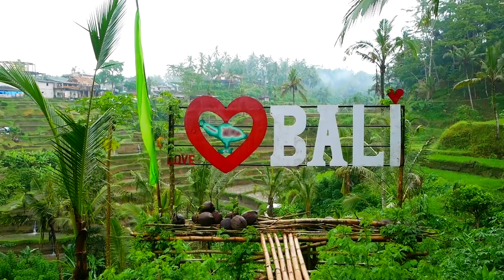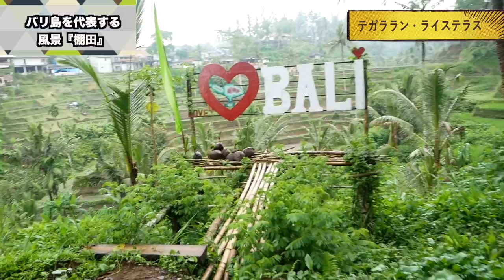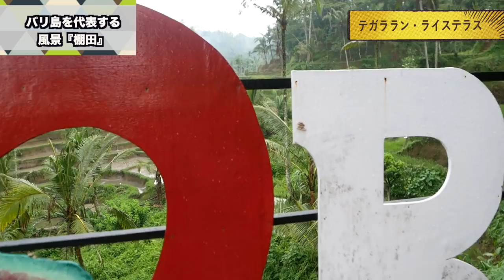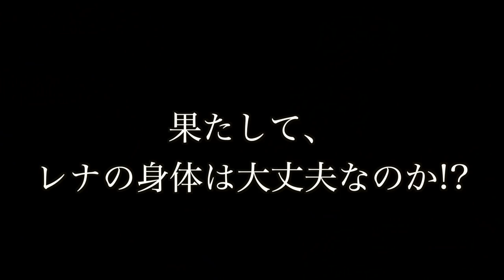【世界の絶景】インドネシア・バリ島ウブドにある『ライステラス（棚田）』に行ってきた！ 【ユーラシア大陸横断 #35】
インドネシア・バリ島ウブドにある「テガララン・ライステラス」
ウブドの市街地からアクセス抜群なので、ぜひ行ってみて下さい！

・Culture Code - Make Me Move (feat. Karra)